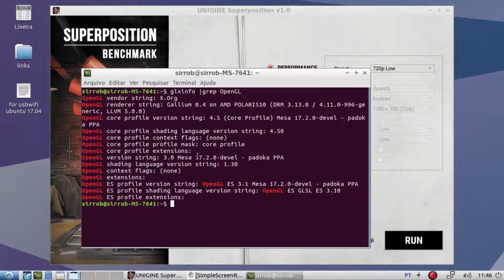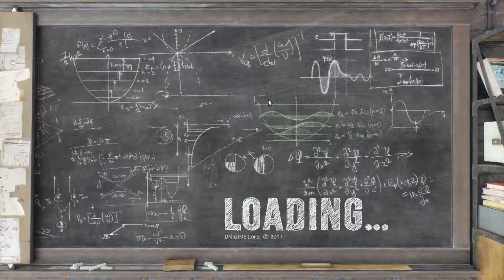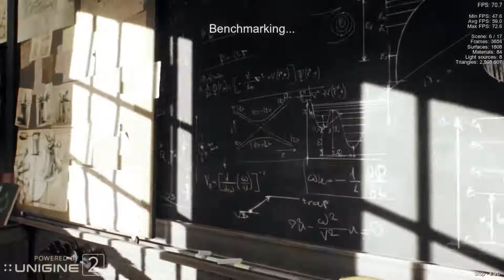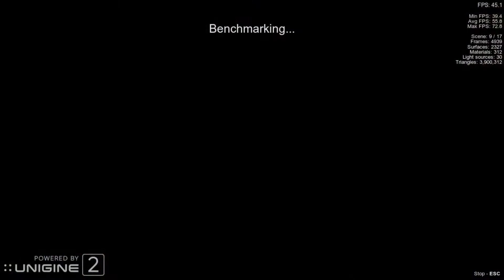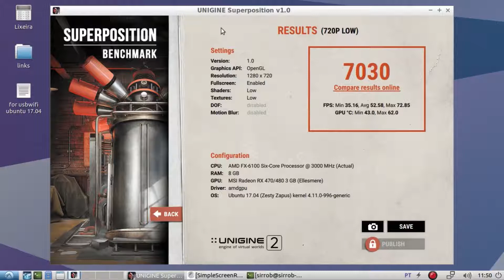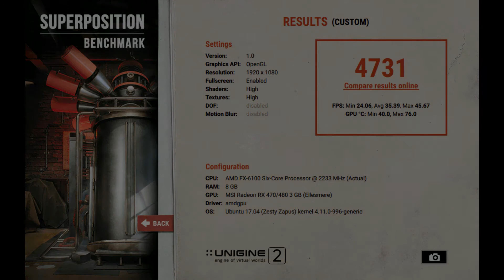Superposition com Amdgpu #7 - Surpreendente - Benchmark Linux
Este é um pequeno teste que fiz com o Unigine Superposition Benchmark rodando com o driver AMDGPU, feito pela comunidade e com a ajuda da própria AMD. Se você achou que vale a pena, ative o driver amdgpu em sua placa AMD Radeon HD 7000 ou similar. Nas placas Volcanic Islands
R9 285, R9 380, R9 380X, R9 Fury, R9 Nano, R9 Fury X, Pro Duo
e Arctic Islands
RX 460, RX 470, RX 480 ou mais recente
o driver amdgpu é ativado por padrão, a partir do Kernel 4.7. Nas placas da família Southern Islands
HD7750 a HD7970, R9 270, R9 280, R9 370X, R7 240, R7 250
ou Sea Islands
HD7790, R7 260, R9 290, R7 360, R9 390
você precisa seguir os passos dos dois vídeos abaixo:

Este vídeo do link acima faz parte da playlist de demonstração de jogos rodando com o driver amdgpu em minha placa.

Obrigado a todos pela presença, pelos likes, por estarem inscritos no canal e pelos compartilhamentos. Se você aida não faz parte, seja bem vindo !

Vlw